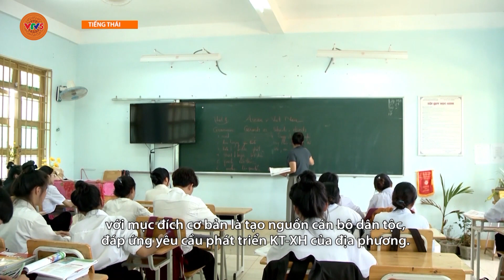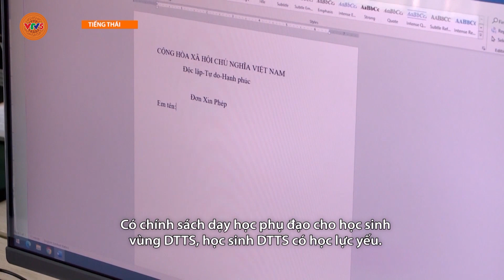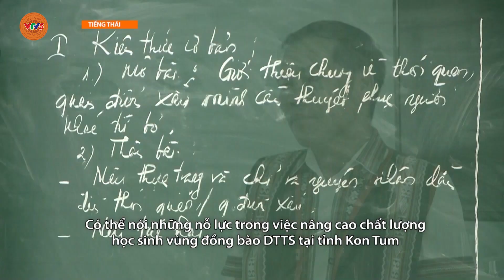[TIẾNG THÁI] ĐẦU TƯ GIÁO DỤC VÙNG ĐỒNG BÀO DÂN TỘC THIỂU SỐ | VTV5